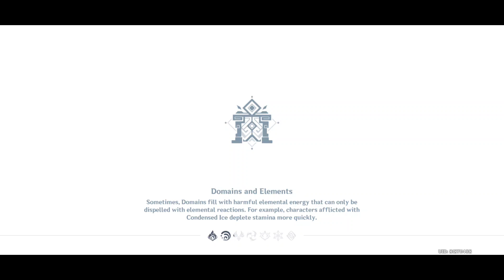Genshin Impact Cyro SLime